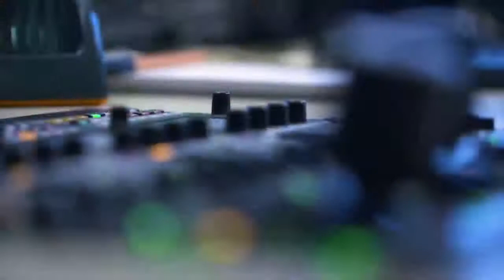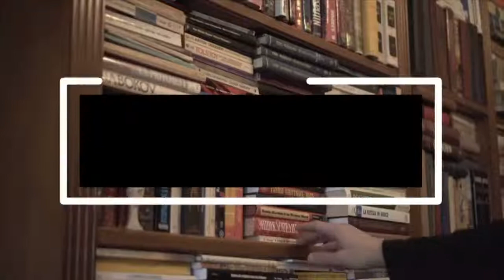The Law Firm Blueprint S1:E15: Live with Ken Hardison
In this week's episode Seth & Jay talk with Ken Hardison, founder of PILMMA, about giving away information, how the successful firms are managing COVID and how to identify growth by acquisition.

BluSharkDigital - SEO for Law Firms
FirmFlex - Social Media Marketing for Lawyers